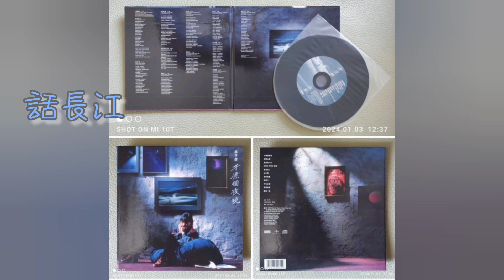林子祥．話長江